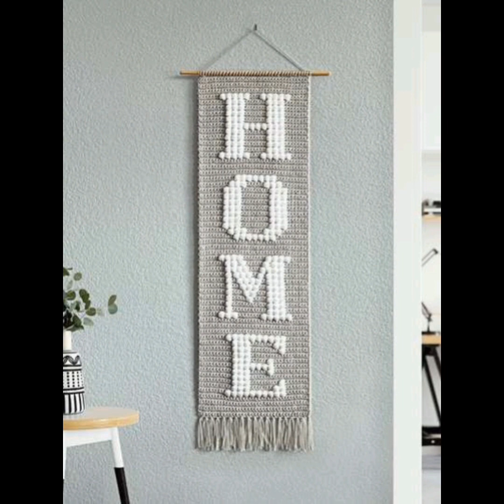Increíbles patrones de tapices de pared para decoración del hogar en crochet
Decoración moderna del hogar de ganchillo | Enfrentamiento de decoración boho vs moderna de crochet
Crochet wall hangings
DIY crochet baskets
Beginner crochet home decor
Crochet room decor patterns
Easy crochet wall art
Bohemian crochet wall decor
Crochet storage ideas
Handmade crochet home accents
Crochet for living room
Modern crochet home ideas
Vintage crochet decor
Crochet hanging planter
Crochet photo frame patterns
How to crochet a basket
Chunky crochet wall decor
Mandala crochet wall hangings
Colorful crochet home ideas
Crochet pillow patterns
Crochet rug designs
Crochet lampshade patterns
Quick crochet decor projects
Macramé vs. crochet decor
Farmhouse crochet decorations
Crochet for bedroom decor
Lace crochet home ideas
Crochet throw blanket designs
Crochet flower wall art
Sustainable crochet decorations
Crochet centerpiece patterns
Crochet curtain designs

"5 Easy Crochet Wall Hangings for Beginners"
"DIY Handmade Crochet Basket Tutorial"
"Modern Crochet Home Decor: 10 Patterns to Try"
"Step by Step: Bohemian Crochet Wall Art"
"Beautiful Crochet Room Decor Patterns for 2023"
"Vintage Inspired Crochet Decor Ideas"
"Crocheting a Hanging Planter: Simple Guide"
"Chunky Crochet Decor for Modern Homes"
"Mandala Crochet Wall Art: Full Tutorial"
"Quick & Easy Crochet Home Projects for Weekend"
"Color Splash: Colorful Crochet Decor Ideas"
"Designing a Cozy Space with Crochet Pillows and Throws"
"Lace Crochet Home Accents: Delicate & Beautiful"
"Boho vs. Modern: Crochet Decoration Showdown"
"Green Living: Sustainable Crochet Home Ideas"
"Mastering the Crochet Basket in Under an Hour!"
"Elegant Crochet Centerpieces for Every Table"
"Macramé or Crochet? Which Decor Style Wins?"
"Unique Crochet Rugs to Revamp Your Living Space"
"Stunning Crochet Curtain Patterns for Every Window"
"Crochet Home Decor Patterns for the Farmhouse Lover"
"Getting Creative with Crochet Wall Decor"
"Handmade Beauty: Crochet Photo Frame Designs"
"Brighten Your Room with Crochet Lampshades"
"Floral Elegance: Crochet Wall Art Tutorials"
"The Best Crochet Storage Solutions for Every Room"
"Design Your Dream Bedroom with Crochet Patterns"
"Innovative Crochet Home Decor for 2023"
"The Art of Crocheting a Beautiful Rug"
"Crafty Adventures: Crochet Home Decor Journey"